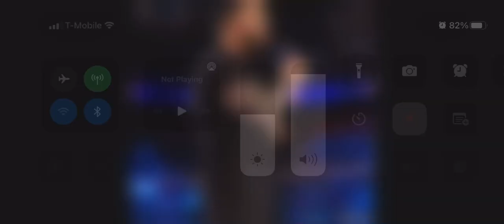March 7, 2022